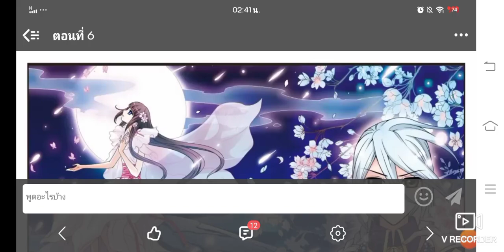[อ่านมังงะ]ตำนานรักวังหลัง ตอนที่ 6